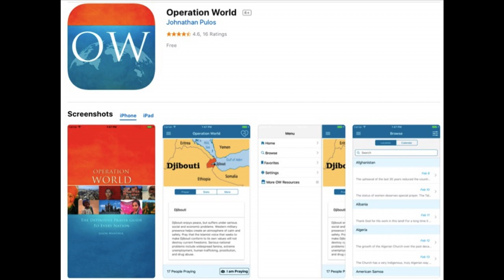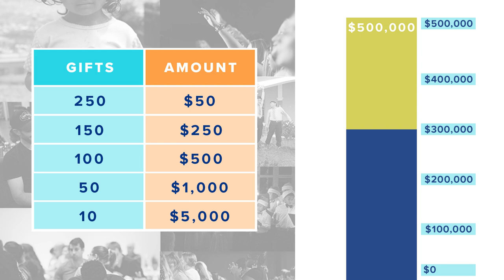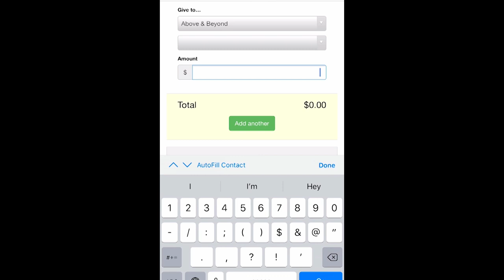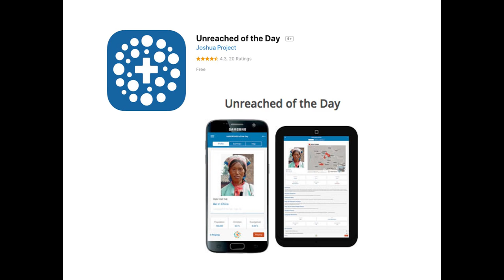Global Missions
Hélder Favarin is an evangelist, pastor, and missionary in Granada, Spain. Hélder wrapped up our Above & Beyond series with a message of God's global work and how we are called to be a part of it, both here AND there.